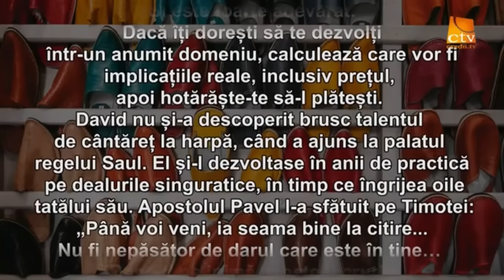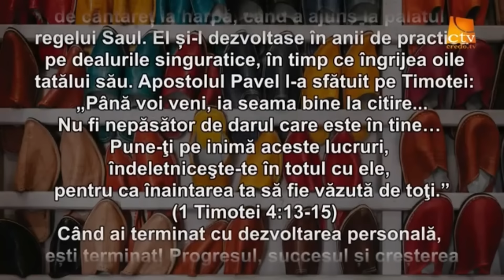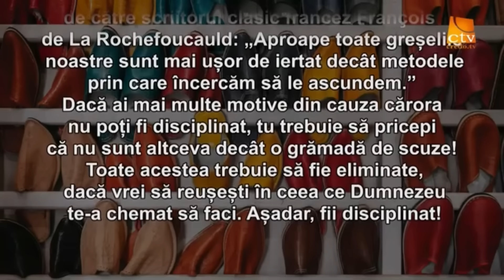Varză la butoi de la Bunica din Arad și nepoata Natalia ( 7 ani )